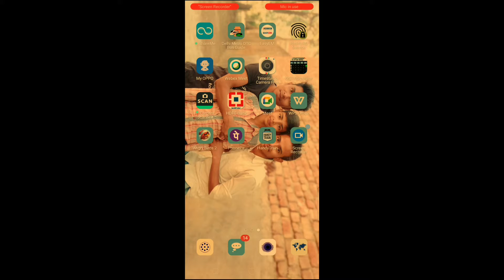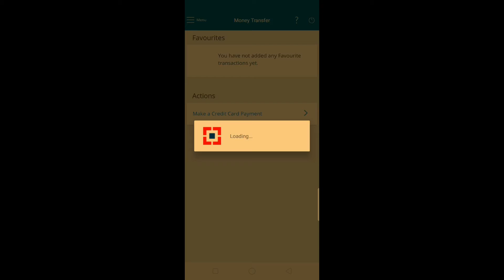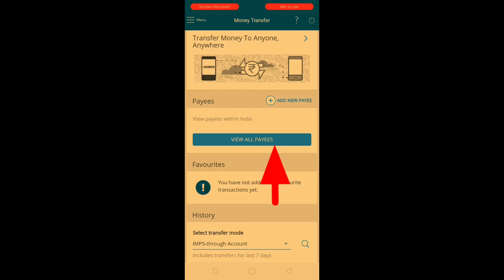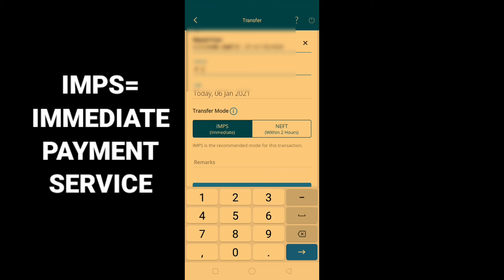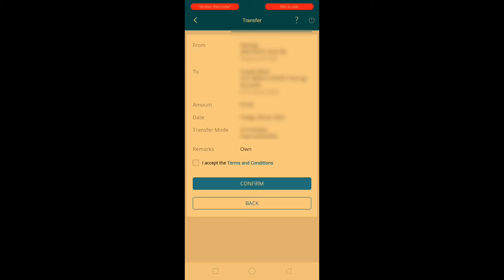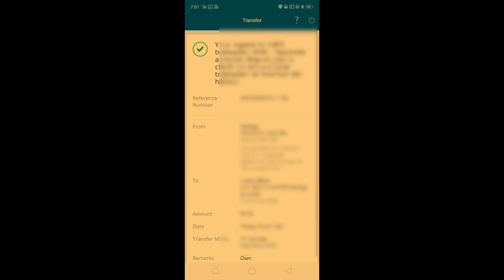Hdfc mobile banking app se paisa kaise bheje | how to send money through hdfc mobile banking app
बिना किसी App  के  WiFi का Password देखे| How To See WiFi Password Without Any App Without Root

गणित का कोई भी सवाल हल करो 2 Seconds मे. How To Solved Maths Questions Within 2 Seconds.

PhonePe में बिना ATM Card  के Bank Account कैसे Add करे  | Phonepe Me Bina ATM Card Ke Bank Add Kare

how to track sbi debit card delivery status | SBI डेबिट कार्ड का डिलीवरी स्टेटस कैसे चेक करे

IMobile App Se Paisa Kaise Bheje | icici Mobile Banking Se Kisi Bhi Bank Me Paisa Kaise Bheje

Ludo King App Par Dice (Pasa) Kaise Change Kare | How To Change The Theme (Dice) in Ludo King App